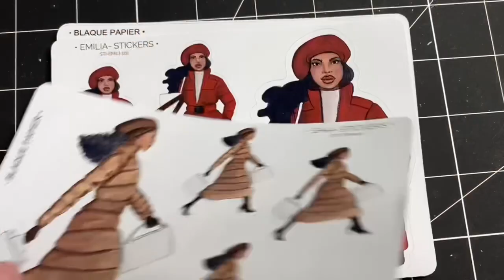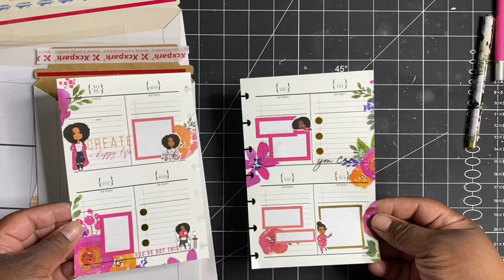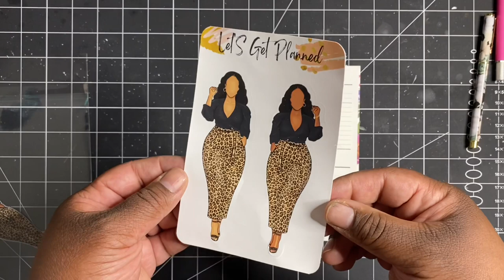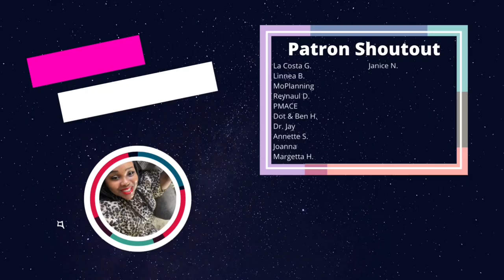Patron Pack With Me | Jan 2022